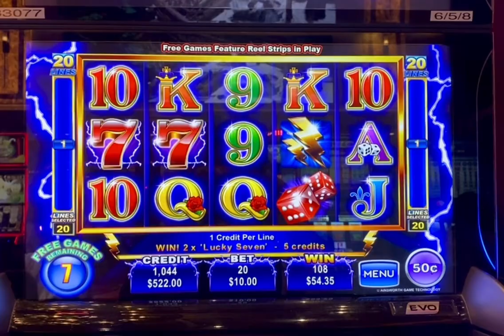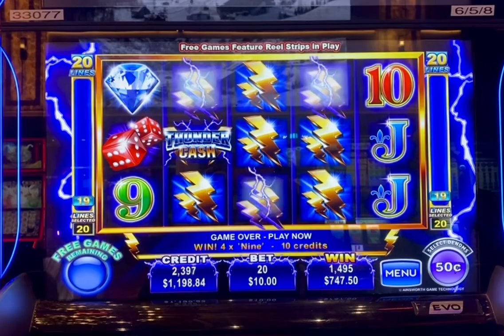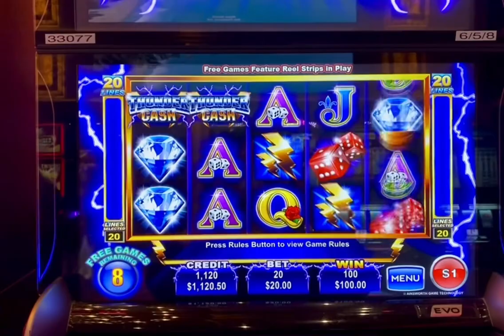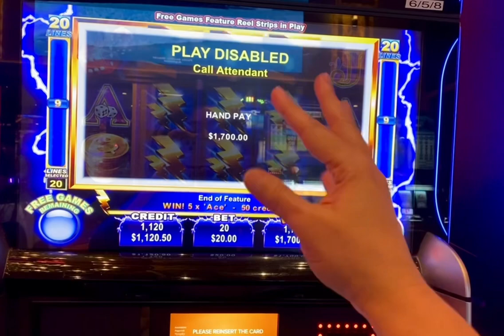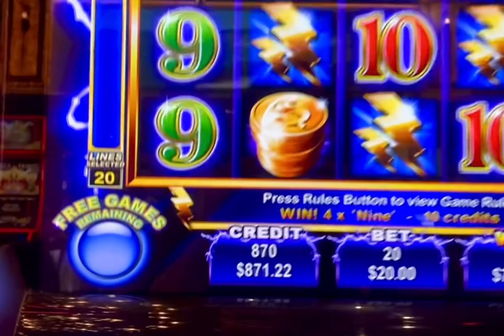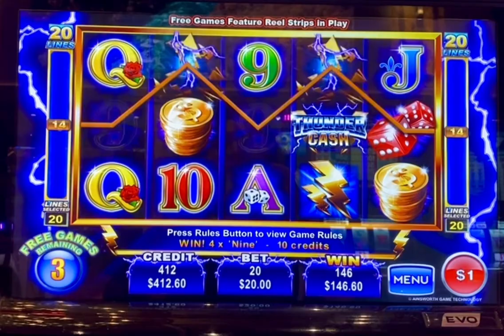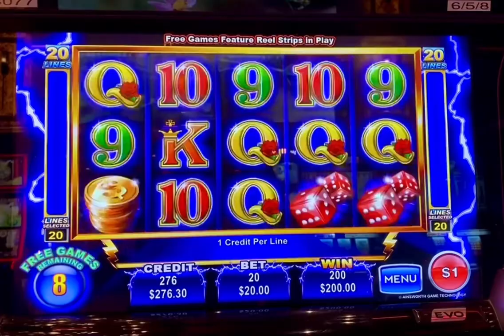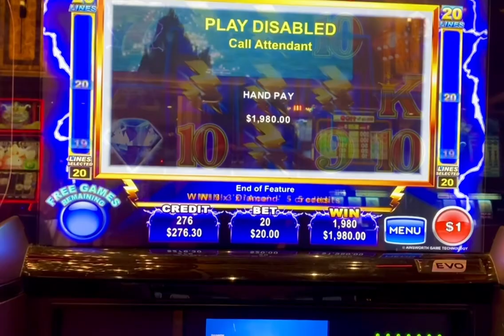THUNDER CASH Slot Machine! Won't stop until a Jackpot Hits!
Posting my first video from my winnings, I've been filming  for my family and friends and now I'm sharing with all of you. Playing Thunder Cash, one of my favorites.